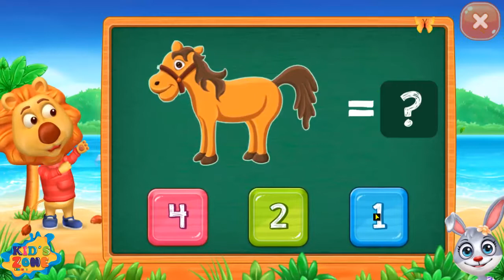Math Kids - Add, Subtract, Count, and Learn ‏ إضافة وطرح وعد وتعلم الحساب للاطفال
Kids Zone learning channel

link to install the app Math Kids - Add, Subtract, Count, and Learn ‏ إضافة وطرح وعد وتعلم الحساب للاطفال   :

Looking for a fun, free, and simple educational app

ليس من المبكر أبداً بدء تعليم طفلك. إن الأطفال في مرحلة ما قبل المدرسة ورياض الأطفال والأطفال الصغار وكبار السن حريصون على تعلم أبجدياتهم ، العد ، الجمع والطرح ، وأكثر! أفضل طريقة لتشجيع ذلك هي مشاركة التطبيقات والألعاب التعليمية الذكية والمجهزة جيدًا بشكل يومي.

It's never too early to start your child's education. Preschoolers, kindergarteners, toddlers, and older kids are eager to learn their ABCs, counting, addition, subtraction, and more! The best way to encourage that is to share smart, well-made educational apps and games with them on a daily basis.

Il n'est jamais trop tôt pour commencer l'éducation de votre enfant. Les enfants d'âge préscolaire, les jardins d'enfants, les bambins et les enfants plus âgés souhaitent apprendre leur ABC, le comptage, l'addition, la soustraction et plus encore! La meilleure façon d’encourager cela consiste à leur communiquer quotidiennement des applications et des jeux éducatifs intelligents et bien conçus.